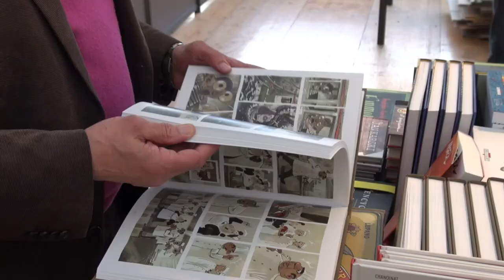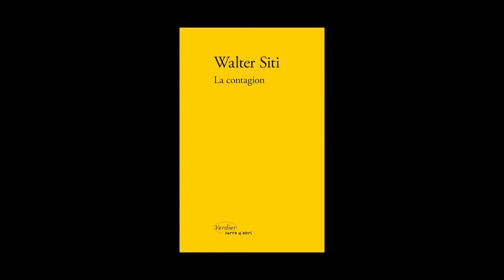Walter Siti - La contagion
A l'occasion de l'Escale du Livre 2015 à Bordeaux, Walter Siti vous présente son ouvrage "La contagion" aux éditions Verdier. Traduit de l'italien par Françoise Antoine.